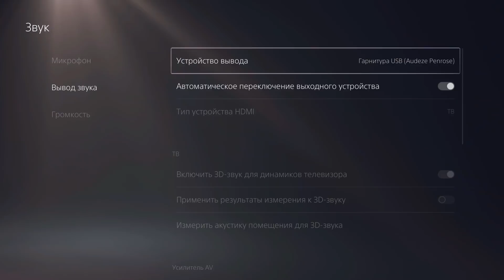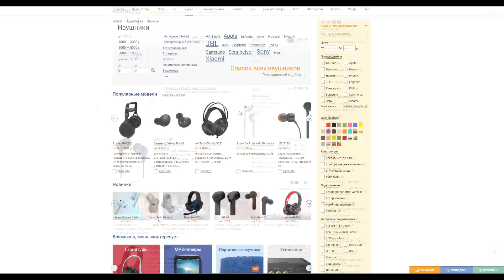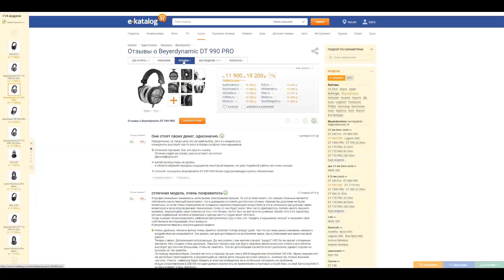30 000 РУБЛЕЙ за наушники для PlayStation 5 и Xbox Series | Обзор Audeze Penrose X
Обзор Audeze Penrose X наушников для Xbox и Playstation за 30 тысяч рублей. Стоит ли отдавать такие деньги за гарнитуру или это пустая трата, ведь ценник - половина ps5 или xbox series x. Мало того, эти наушники дороже xbox series s. Что в них такого и почему за них просят 30К и стоит ли столько отдавать - на всё это ответим в сегодняшнем ролике

Таймкоды:
0:00 - Знакомьтель - Audeze Penrose X
1:10 - Вместо предисловия
1:39 - в Hellblade по-новому
2:38 - Палач рока слышит всё!
3:04 - Как подружить с Playstation 5
4:09 - Возвращение в Returnal
4:41 - Интеграция
5:27 - Нюансы
7:19 - Геймерский Вердикт